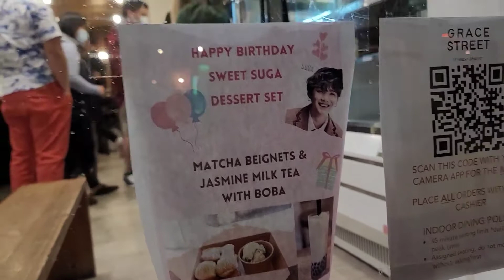MARCH 21 2021(A very special day) read the description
Hey guys I hope you enjoyed this video it was filmed on my bday March 21 but I just keep forgetting to upload it I'm very sorry but I hope you enjoy it anyway this day was one of the best days ever and I'm so thankful and grateful to my mother for all of this and my family for coming I love you guys 💜💜❤